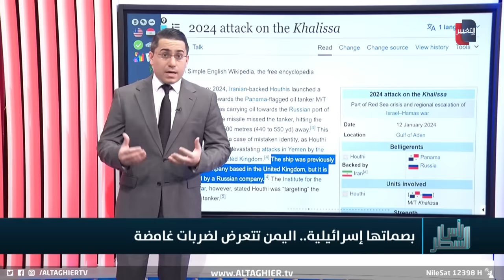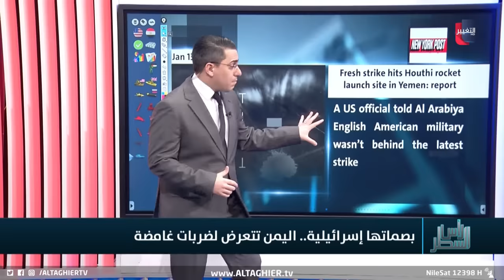انفجارات مجهولة تهز اليمن من جديد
موقع قناة التغيير الفضائية  الالكتروني